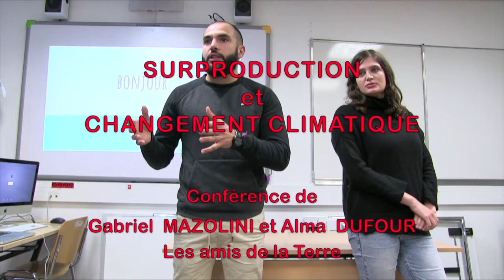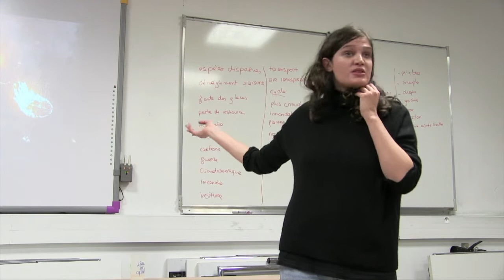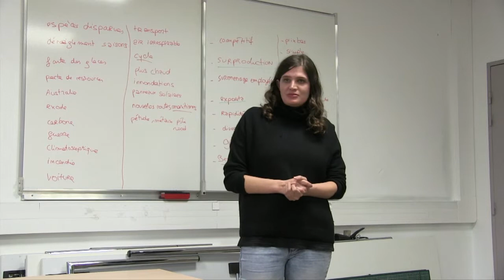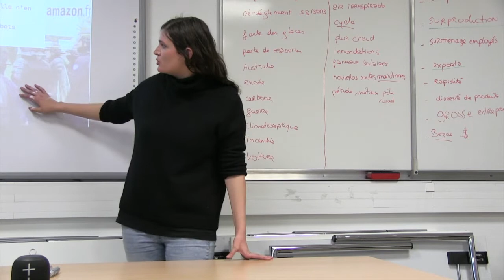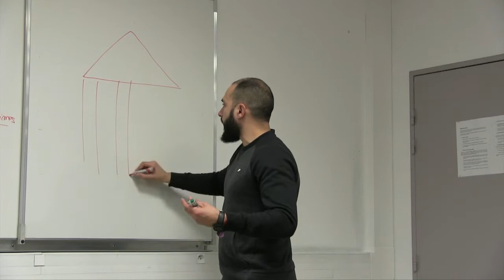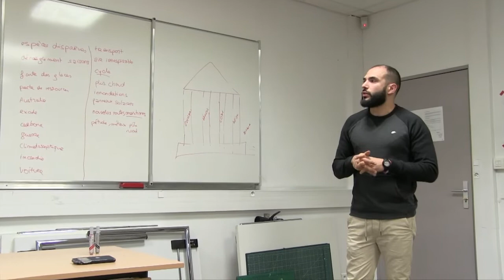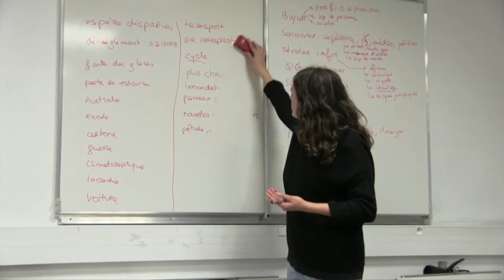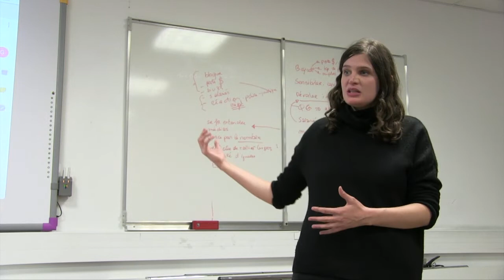Surproduction et changement climatique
Conférence de Gabriel Mazolini et de Alma Dufour des Amis de la Terre